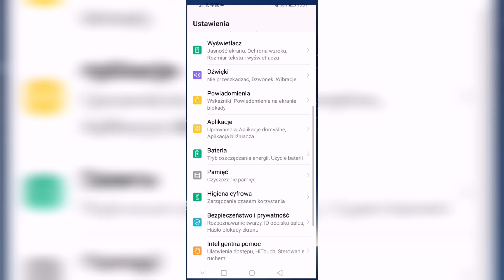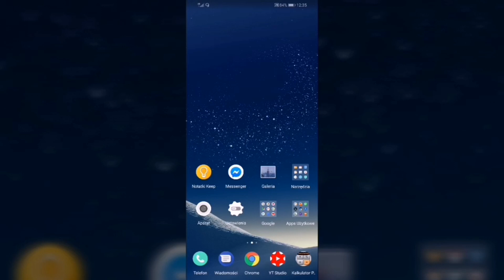Jak sformatować kartę pamięci w telefonie ? Formatowanie karty SD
Jak sformatować kartę pamięci w telefonie ? W tym odcinku dowiesz się jak sformatować kartę SD w telefonie z systemem Android. Formatowanie karty pamięci to tylko kilka kliknięć w telefonie.

Wiesz już jak sformatować kartę pamięci SD w  telefonie ? Jeżeli pomogłem zostaw lajka, komentarz, suba i dzwoneczek. Nie zapomnij, także udostępnić filmu na Facebooku Jeżeli  masz jakieś pytania to napisz je w komentarzu. Postaram się pomóc jak najszybciej to możliwe.